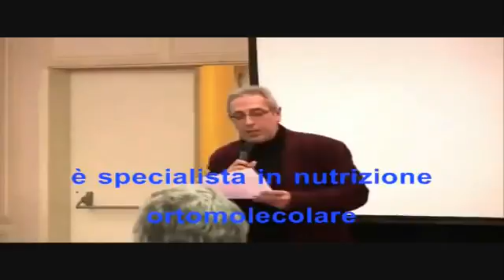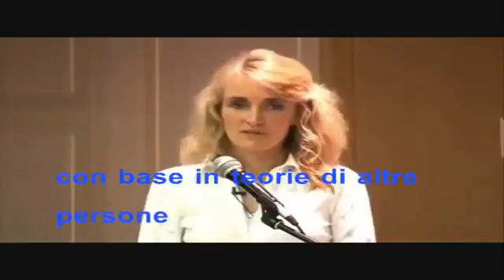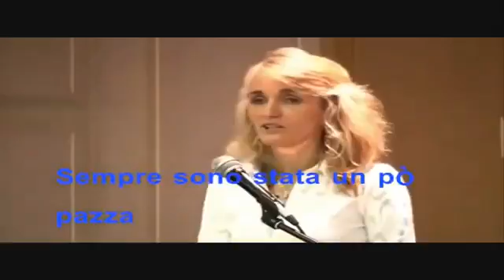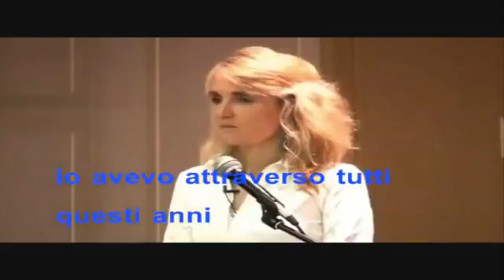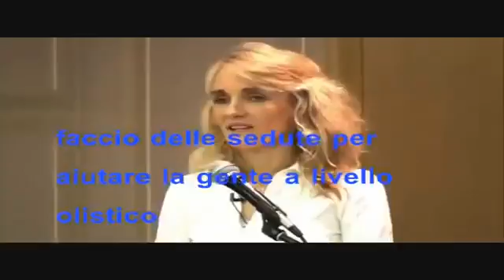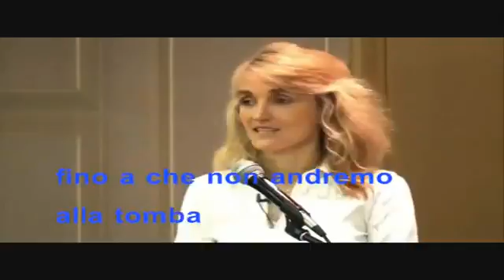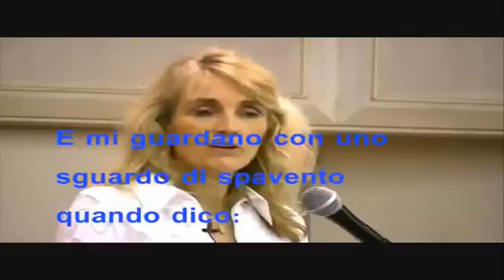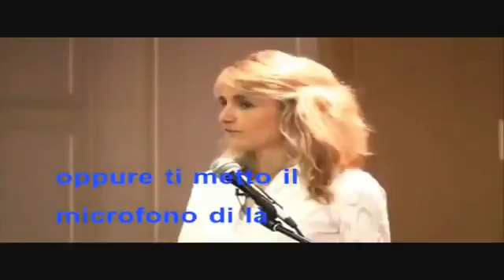1 a 5 Il reset collettivo e il risveglio Suzanne Powell BCN 20 11 2017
Il reset collettivo e il risveglio Suzanne Powell - BCN 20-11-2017 Parte 2: Grabación: La Caja de Pandora.

Reset Colectivo y Despertar - Suzanne Powell - Conferencia realizada en Barcelona el 20 de noviembre de 2017 Grabación: La Caja de Pandora Libros de Suzanne disponibles en: .

Il reset collettivo e il risveglio Suzanne Powell - BCN 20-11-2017 Parte 1: Grabación: La Caja de Pandora.